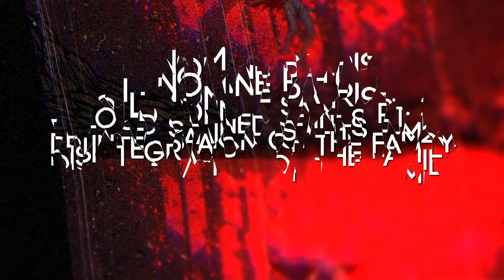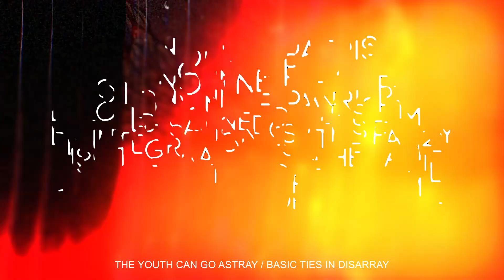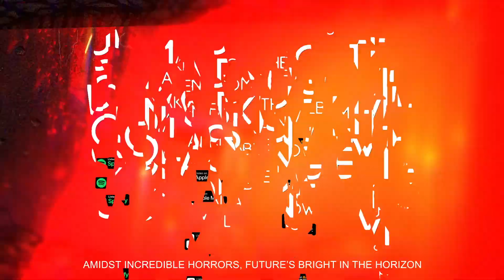Il Nomine Patris - Blood Stained Saints Pt. 2: Disintegration of the Family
The ninth track off of Il Nomine Patris' album "Unmasking The Color Of Evil", released 12/22/2020 under Tower of Doom Music.

Check out Il Nomine Patris' Facebook page and get the latest updates on their upcoming events and releases.

Mixed and Mastered by: Macoy Manuel

Lyrics:
Blood Stained Saints Pt. 2: Disintegration of the Family

The family will rise again / Our values must be restored
We will protect our kin / Falling prey to unscrupulous drug lords
If (the) parents are far away / Working jobs for bills to pay
The youth can go astray / Basic ties in disarray
Moral fiber disintegrating / Destroying generations
With drugs in abundance in street corners and smoke-filled dens
The mother abroad, works hard for money to send
Her son got arrested last night. / Had he listened to grandma, everything
would’ve been alright.
Fake heroes don’t realize the gravity of what they do.
They block economic growth and basic services
By stealing the resources of the government,
Compelling mothers and fathers to look for jobs overseas.
To work abroad is their ardent aspiration
Being breadwinners for their families
Because they do not see opportunity to provide for them here.
They sell their possessions to pay recruiters to get them their jobs.
The land of promise becomes a major disaster when they get abused by
their employers.
Amidst incredible horrors, future’s bright in the horizon
A true leader emerges, a man with conviction, who wants only the best for
this nation.
He’s determined on protecting our sovereignty
Inspiring leaders, promoting trade and industry
He calls us to help one another, NO MATTER WHERE WE MAY BE!